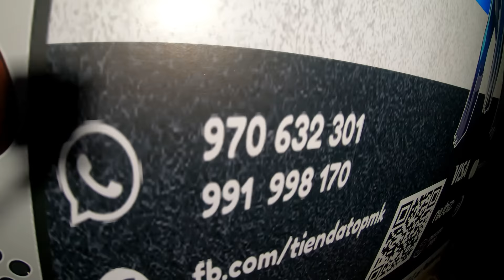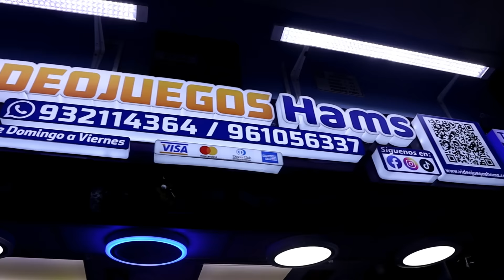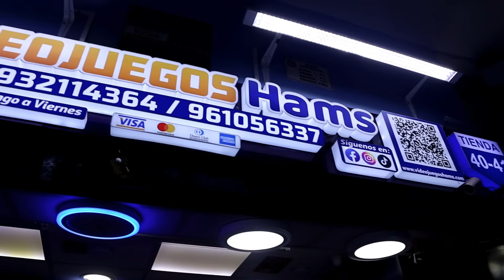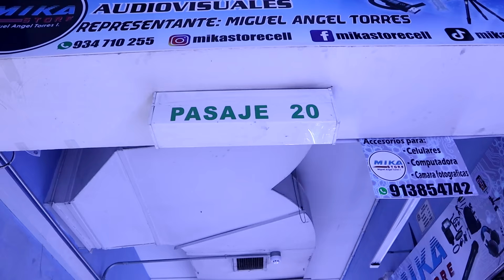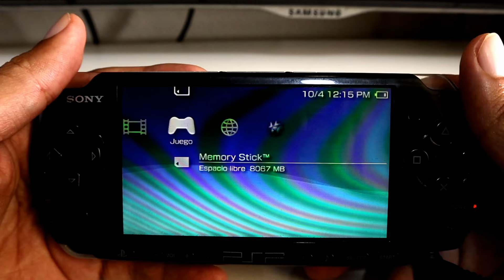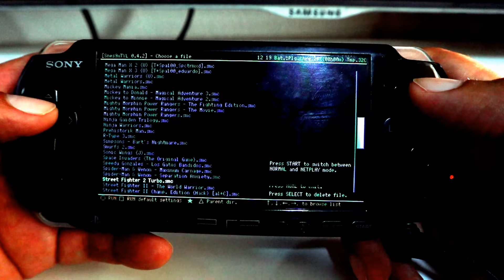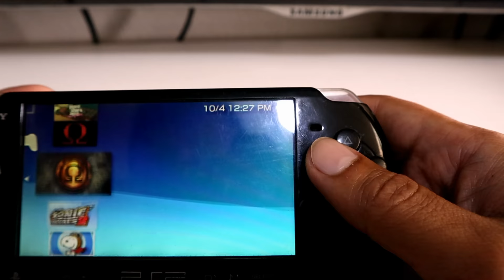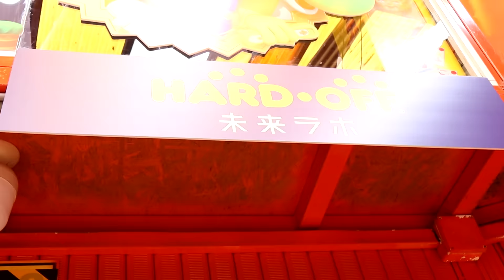¿CUAL ES LA MEJOR PORTATIL DEL 2023? PRECIO, JUEGOS Y MUCHO MAS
Amigos hoy evaluamos cual seria la mejor portátil de este 2023 por características, precio y videojuegos.

Conviértete en miembro de este canal para disfrutar de ventajas:
Amigos ya puedes ser un Galmart Vip y tener grandes beneficios como:
3 Acceso a videos inéditos de incursiones.
4 Sorteos de videojuegos solo para estos grupos
6 Ver anticipadamente un estreno en videos del canal.
8 Un Supervip me acompañara una vez al mes a una incursión.